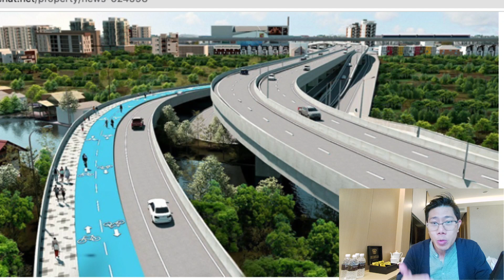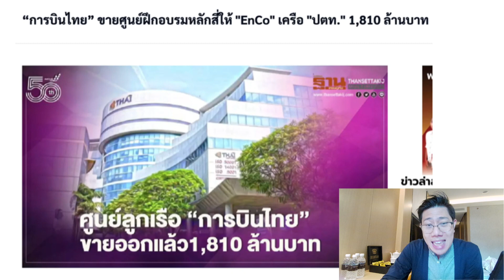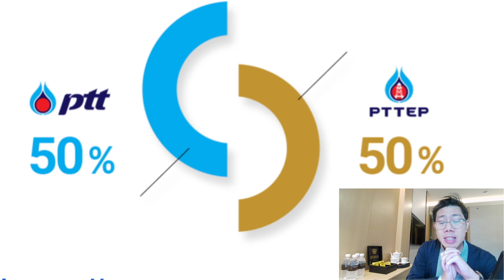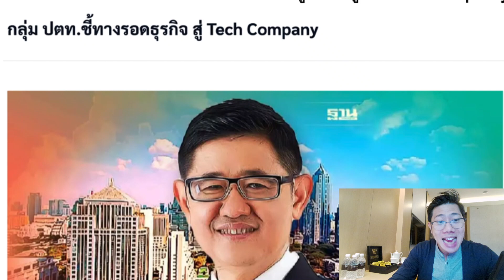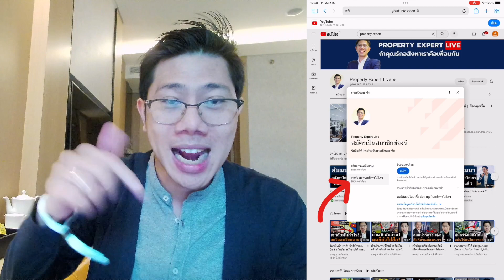ยานแม่ของจริง! ตึก 4พันล้าน ปตท.ดันเต็มเหนี่ยว โครงการรัฐเพียบ ที่ดินไหนโชคดี?